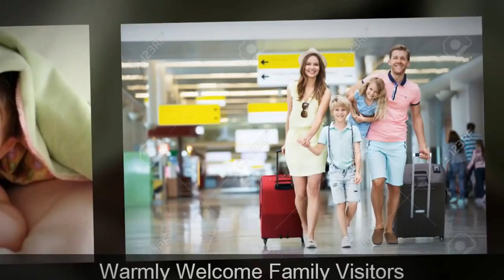Babyminder : Baby Change Equipment